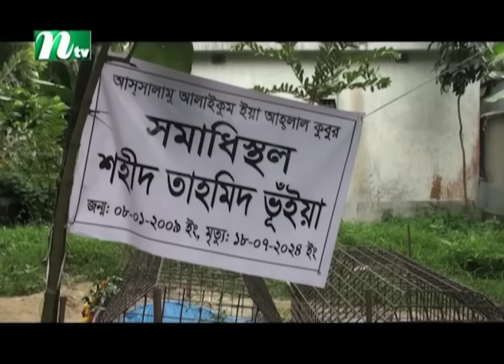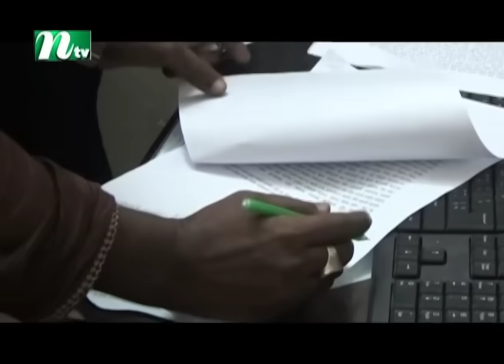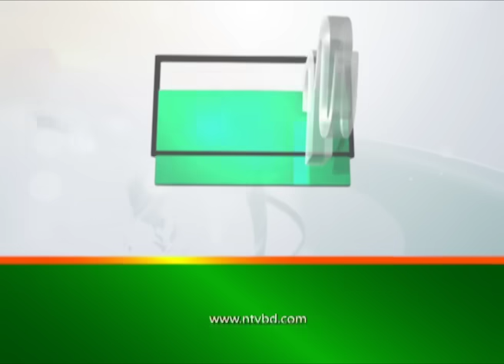🟢 দেশের খবর | Desher Khobor | ১৭ আগস্ট ২০২৪ | NTV Latest News Bulletin